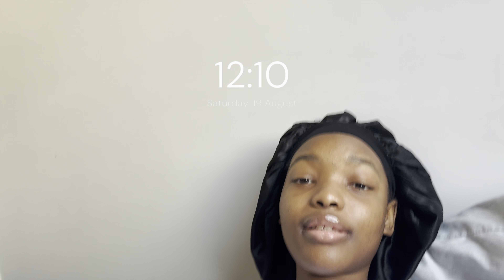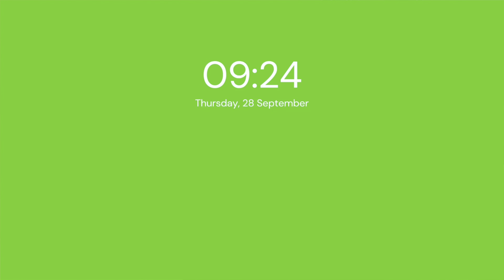vlogtober : uni diaries 🤍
Hey FAM!

🐥- Bonnie_zondo

Until next time my Faves🤍🤍🤍

Love Bonnie xx